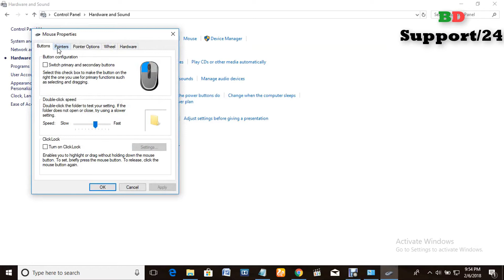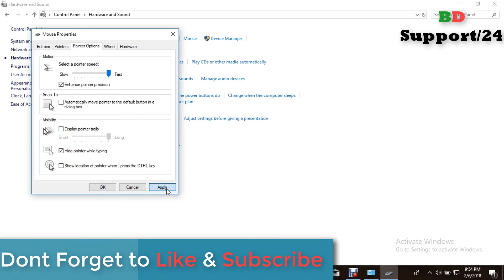How to increase mouse pointer speed on winodws 10/8/7 and touch pad make computer fast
how to increase mouse or tuch pad pointer speed on
windows 10
windows 8
windows 7
and make your computer fast and work easily.